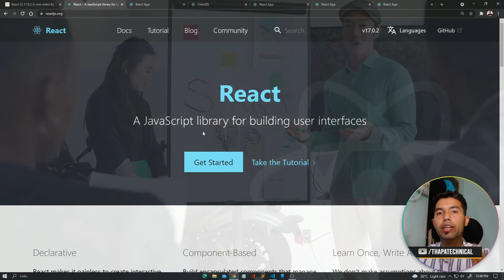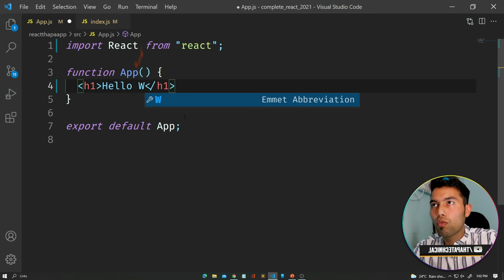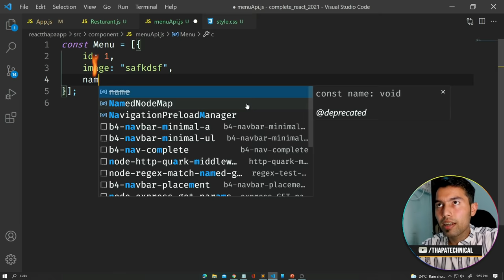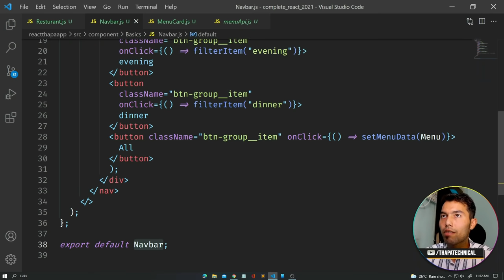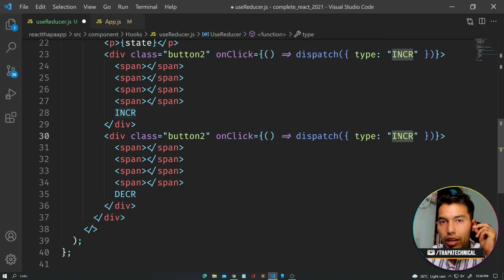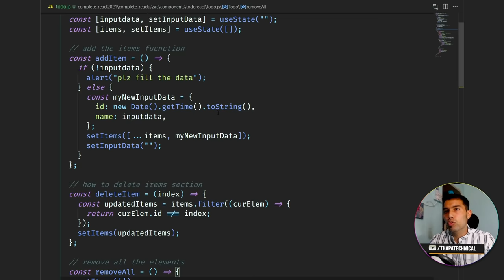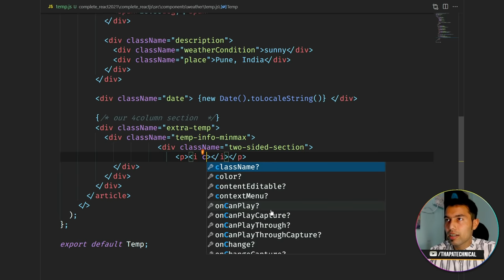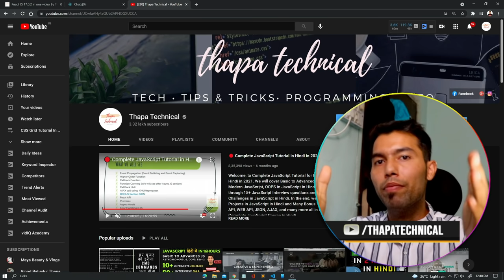React.js Complete Tutorial for Beginners in Hindi | 5 Projects + Free Notes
🚀 New React v19 Series (2024) Out Now! 🚀
Exciting news! I've launched a new React JS series covering the latest React v19 updates.

Upgrade your React knowledge with the most current tutorials!
Happy coding! 💻

🔥 Welcome to this Complete React JS Full Course tutorial for Beginners in Hindi! In this single video, we will cover everything you need to know about React JS in 2024.

Starting with a brief history of React JS, we will then proceed to the installation and setup of React JS. Get ready to grasp the basics of React JS and dive into a hands-on project, building a restaurant website.

After that, we will explore React JS Hooks. Discover the powerful features of React JS Hooks, including the useEffect Hook and the useReducer Hook.

Next, we will move on to the Todo project and eventually reach the Weather App project. Along the way, you will gain practical experience and insights into working with React JS.

Join us on this React JS journey and learn how to build dynamic and interactive web applications using the popular React JS library. By the end of this tutorial, you will have a solid understanding of React JS, ready to take on your next web development project.

Don't miss out on this opportunity to learn React JS and boost your web development skills.

Join us on this exciting React JS journey and take your web development skills to the next level!"

⌚ Video Timestamps:
00:00 - Project Introduction
04:05 - History of React JS
14:10 - Install & Run React JS
20:30 - Basics of React JS
50:00 - Restaurant Website Project
1:45:00 - Hooks in React JS
1:55:00 - useEffect Hook
2:02:30 - useReducer Hook
2:12:10 - Todo Project Start
2:59:05 - Weather App Project
3:45:00 - Outro